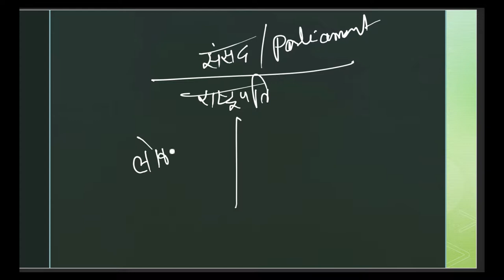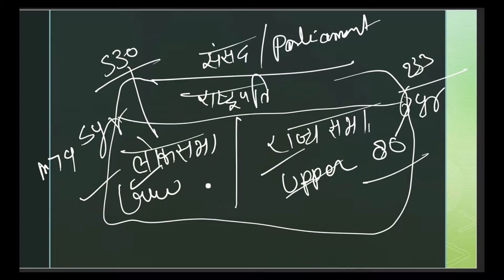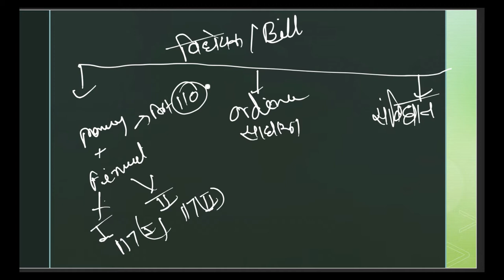L 14 Indian Polity हिन्दी, भारतीय संसद l Indian Parliament, money bill, Fund